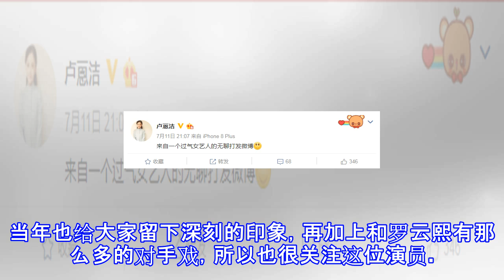当年两人因《何以笙箫默》走红，如今一位片约不断，而她无戏可拍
当年两人因《何以笙箫默》走红，如今一位片约不断，而她无戏可拍 YG娱乐头条 08月24日13:58 关注 确定不再关注此人吗 确定取消 还记得当年唐嫣和钟汉良主演的《何以笙箫默》吗？这部剧一开播就深受大家的喜欢。不得不说当年顾漫“三部曲”《何以笙箫默》、《微微一笑很倾城》和《杉杉来了》都深受大家的喜欢。然而《何以笙箫默》这部作品的情节非常有意思，故事分为两个阶段，一个是大学时期、一个是工作时期。虽说这部剧的男女主演是钟汉良和唐嫣，但主要演工作时期的他们。为此导演组请来了罗云熙和吴倩来出演大学时代的何以琛和赵默笙。当时大家对这几位应该都有所印象吧。吴倩就不用说了，当年已经有很高的人气。而饰演少年...